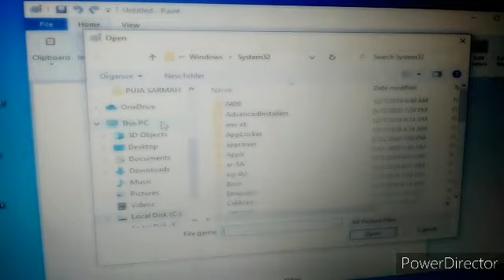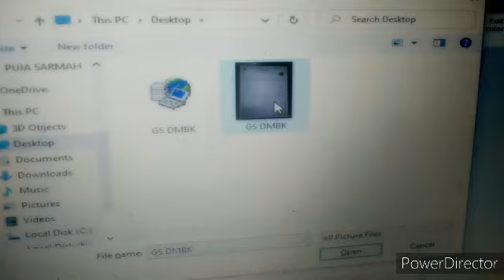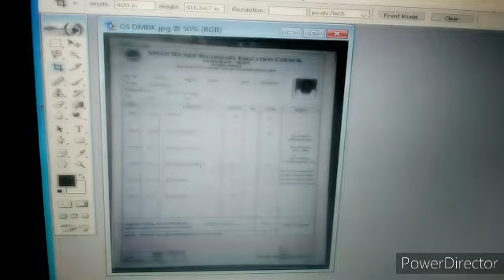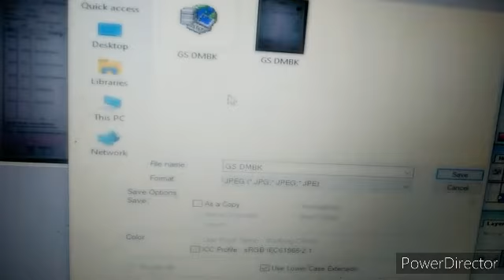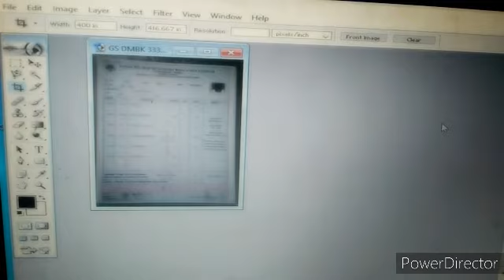How To open Mobile click Photo on Adobe Photoshop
Change your Image Format to JPEG,  jog, etc.